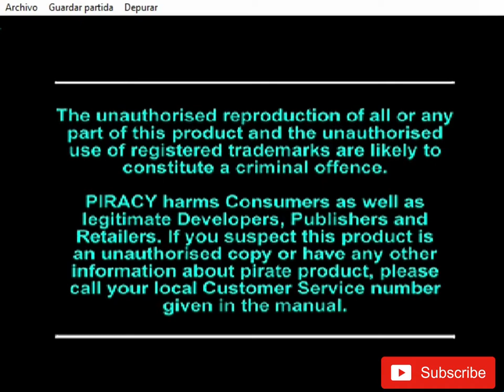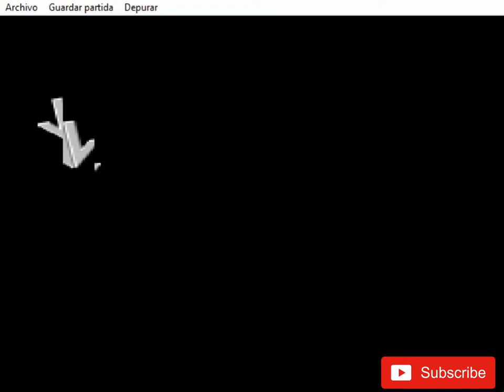Tekken 3 Game play by Ak Hindustan Gamer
Game-Tekken -3.

Tekken -3 full game.

Tekken -3

By  Ak Hindustan Gamer Gamer